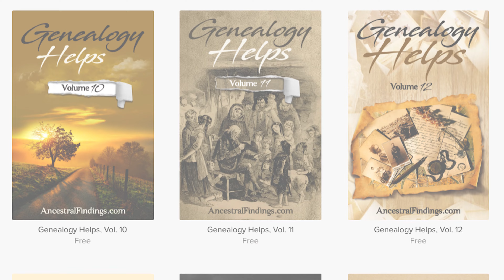AF-721: Barbara Pierce Bush: America's First Ladies, Part 41 | Ancestral Findings Podcast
Barbara Pierce would one day become our forty-first First Lady as the wife of US President George H.W. Bush. Before that, she was the third of four children in a prominent New York City family, and had a privileged upbringing. Here is Barbara Pierce Bush's interesting story from society girl to First Lady.